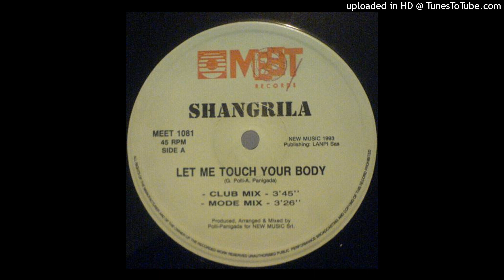Shangrila - Let Me Touch Your Body (Club Mix)